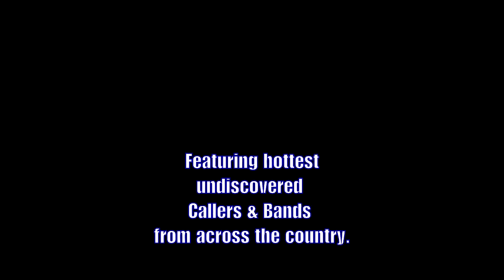Catapult Showcase 2012 - Callers & Bands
Callers: Jean Gorrindo, Michael Hamilton, Valerie Helbert,  Rachel Shapiro, Susan Taylor and Mary Wesley are featured.

Bands:  dj Improper (Techno Contra),  Floorplay, Gypsy Caravan, La Banane Enchantee, On The Fly, Sassafras Stomp and The Noteboys, are featured.